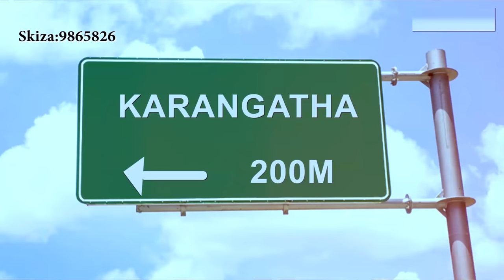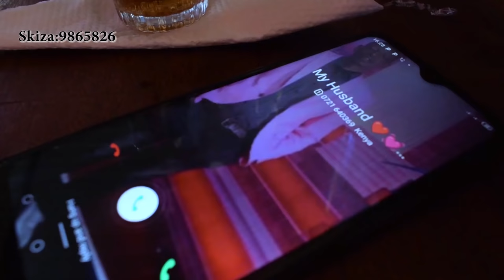THIA -J MBURU (OFFICIAL MUSIC VIDEO) SKIZA 9865826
SHOT AND EDITED BY J-MWAS